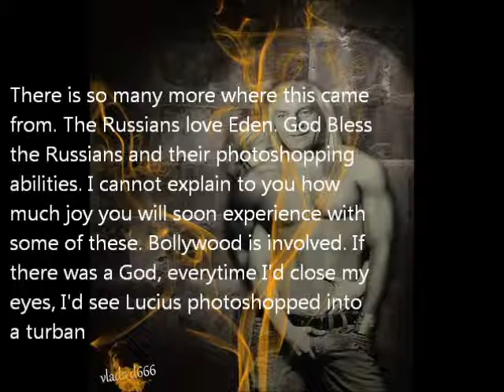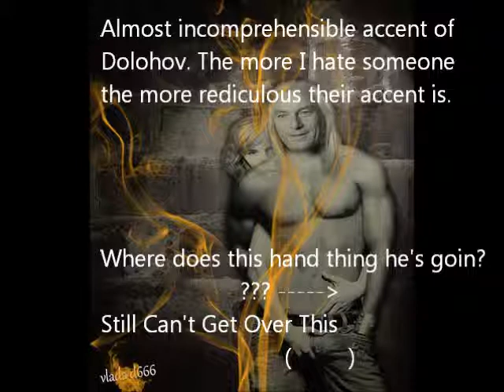Lucius/Hermione Eden Chapter 4 Part 2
Eden by Obsessmuch

Read by SSJDeBusk